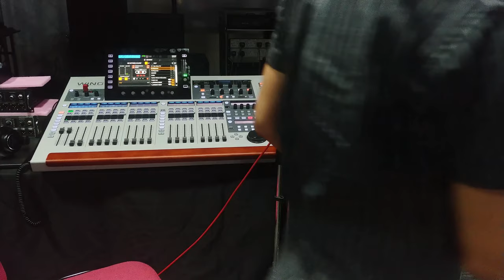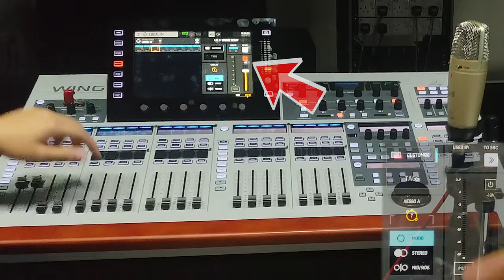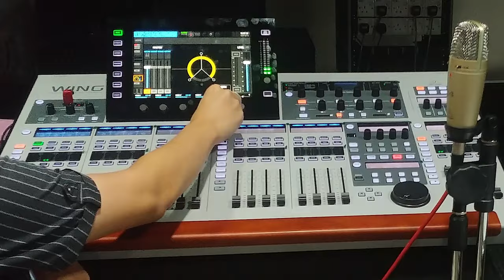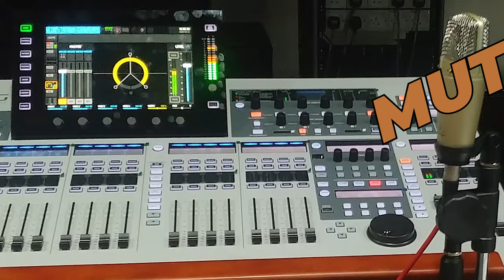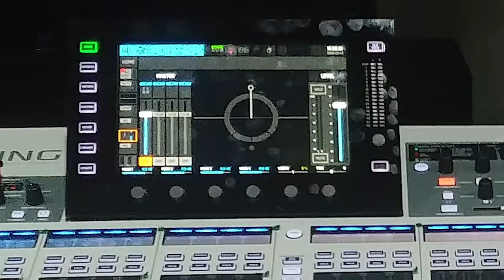Behringer WING Create Stereo Image from Mono Source using Mid Side Part 5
This video will share to you the way to to create stereo image signal from a mono source using Mid Side feature or Mid Side mike technique using Behringer WING.

*Correction*
The setup of the mid side miking is correct but I explained the opposite. The upside down mic is the side mic (toggled to 8 shape polar pattern) where both diaphragm is facing the sides. The mic in horizontal position is the mid mic in cardioid polar pattern. thanks shaneomac151 for pointing it out.